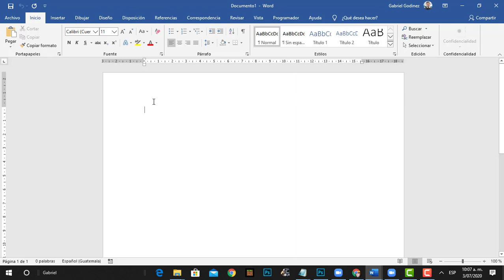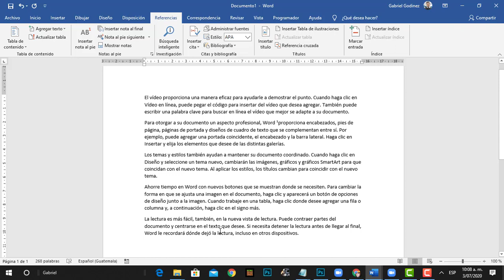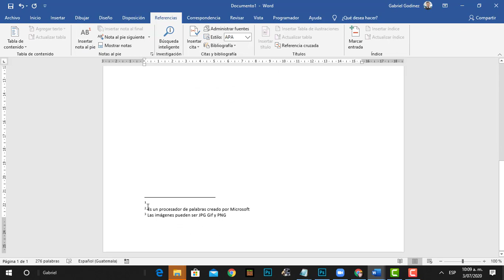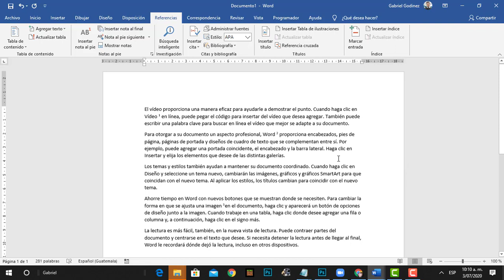Microsoft Word Insertar Nota al Pie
En el presente video explico el procedimiento para insertar nota al pie de página, gracias por tu like y compartir, no olvides suscribirte al canal, para recibir más videos, tengas un excelente día, y Dios te siga Bendiciendo hoy, mañana y siempre!!!.